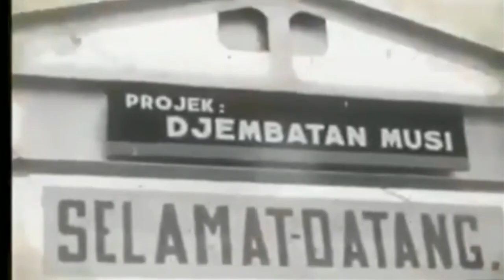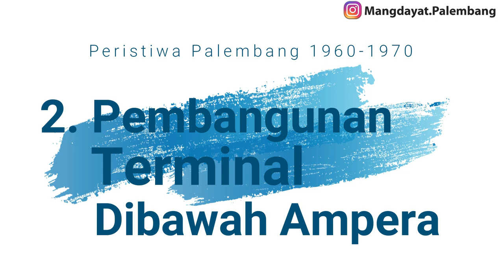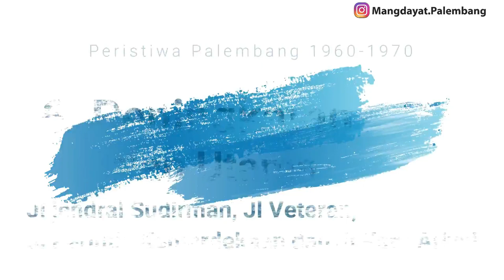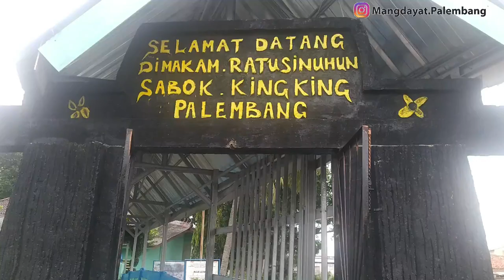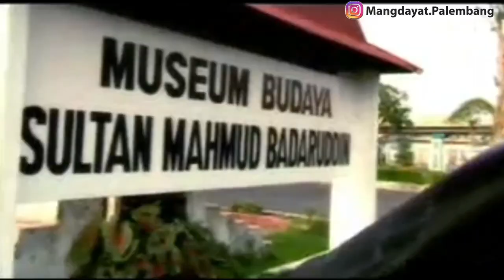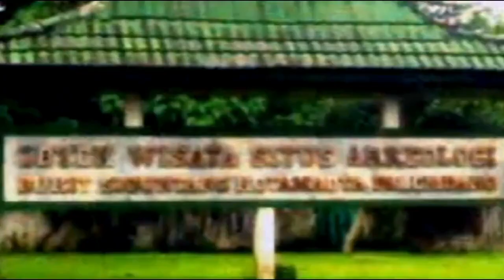Palembang 1960an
Palembang Tempo dulu tahun 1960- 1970 - Apa Saja Peristiwa yang terjadi di Kota Palembang

Palembang tahun 1960 sampe 1970.pada masa ini pacak dikatoke periode yang penuh ujian untuk bangsa indonesia, yang pastinyo pengaruhnyo sampe ke palembang, salah satu pengaruhnyo yang paling besak adalah peristiwa G30s/PKI, adonyo krisis moneter tahun 1960an yang akhirnyo dikeluarkan kebijakan pemotongan nilai rupiah daei 1000 jadi 1 rupiah, yang dalam 1 malam banyak pengusaha yang bangkrut, walaupun dalam ujian yang berat di masa ini palembang malah mengalami revolusi modernisasi dengan simbol dibangunnyo jembatan ampera, idak Cuma ampera, pembangunan infrastruktur terus berjalan yang manfaatnyo masih pacak kito rasoi sampe sekarang, apo bae peristiwa yang terjadi di tahun 1960 sampe 1970 di Palembang, berikut video yang meng dayat himpun dari berbagai sumber, mang dayat sadari video ini belum mencakup keseluruhan

1. Pembangunan Jembatan Musi
Pada Era tahun 1960an munculah simbol perubahan besar di kota Palembang, yaitu pembangunan jembatan yang menghubungkan seberang ulu dan seberang ilir

2. Pembangunan Sekolah dasar
Pada 1956, Kota Palembang memiliki lima puluh tiga Sekolah Rakyat Negeri dengan murid sekitar 18.000 orang selain itu beberapo sekolah swasta pecak xaverius dan metodist

3. Pemugaran makam-makam raja palembang dan rumah bari
Di masa belando makam rajo-rajo palembang banyak terbengkalai bahkan ilang, di masa ini makam dari rajo-rajo palembang banyak idak tahu ado dimano

4. Pembangunan Terminal bawah jembatan ampera
Seiring berkembangnyo transportasi darat maka dibangunlah terminal dibawah jembatan ampera, awalnyo angkutanyo peke mobil yang disebut mobil ketek yaitu jenis mobil jeep willys, mobil ini awalnyo dibawa oleh belando untuk memperkuat peralatan perangnyo, namun setelah Agresi seluruh pasukan belando ditarik yang kemudian mobil ini ditinggal, mobil inilah dialih fungsikan dari kendaraan militer menjadi kendaraan umum, sampe akhir tahun 70an mobil ini belum ado saingan, bahkan mobil jepang pun sulit untuk masuk pasar indonesia, di awal pembangunan terminal rute angkutan baru ado ampera kertapati, ampera sekip, ampera bukit, ampera km 5

5. Pertokoan tengkuruk by pass(permai)
Kalu kito denger kato tengkurul sekarang ini yang terbayang identik dengan pasar 16 dan pertokoan, sejak dulu memang kawasan ini jadi pusat perdagangan terutama daerah 16 ilir, bedanyo perdagangan dulu di masih di dominasi transportasi sungai, perlahan demi perlahan transportasi darat pun terus berkembang apalagi mulai adonyo terminal akutan umum dibawah jembatan Ampera

6. Pasar 10 ulu
Kalu kito melewati jalan kh Azahari 10 ulu, la langganan nian daerah ini macet, dak pacak idak karno daerah ini termasuk sentra bisnis yang juga ditandoi adonyo pasar 10 ulu, pasar 10 ulu ini dibangun tahun 1960an, daerah ini dikenal sebagai daerah pecinan, awalnya sebagian besak tanah kawasan 10 ini adalah tanah dari keturunan tionghoa, bahkan pembangunan pasar 10 ulu ini didrikan dari tanah hibah tanah kelenteng

7. Rintisan pusri, patal, demang
Pada tahun 1960an rintisan jalan demang lebar daun sampe ke pusri, rintisan ini dimulai dari demang lebar daun dan jugo simpang patal, yang kemudian di simpang patal berdiri pabrik pemintalan, pabrik inilah asal muasal dari namo patal, rintisan jalan  ini jugo yang membelah sekip yang akhirnyo sekip ujung menjadi angkatan 66 dan sekip pangkal berubah jadi sekip ujung

8. Peningkatan jalan-jalan utama
Setelah dirintis pada masa tahun 1950 sampe 1960an selanjutnyo pada tahun 1960an dilakukan peningkatan jalan seperti Jl. Jend. Sudirman,Jl perintis kemerdekaan  Jl. Veteran dan Jalan Kapt Arivai, dimasa ini kondisi berbukit di bukit charitas sudah diratoke pecak yang kito jingok sekarang

9. Pembangunan jalan A Yani
Jalan Ahmad yani mulai dibangun sebagai kaki penghubung setelah turun dari Jembatan Ampera menuju plaju dan kertapati, jalan ini dibangun berbarengan dengan pembangunan jembatan ampera, sebelumnyo dari kertapati menuju plaju akses jalam melewati jalan sukaharjo 5 ulu tembus ke jl kha azhari, jl kha azharila jalan utama menuju ke plaju

10. Lepasnya Lampung dan Bengkuli dari Sumatera Selatan
Perlu diketahui bahwa setelah Pasca KMB 1950 wilayah bekas negara sumatera selatan dijadikan provinsi sumatera selatan, yang meliputi bengkulu, lampung, palembang dan bangka belitung, pada tahun 1964 lampung keluar dari sumatera selatan menjadi provinsi Lampung dan menyusul Jambi menjadi Provinsi pada tahun 1967

11. Bank Pembangunan daerah Sumsel menjadi milik sumsel
Sejak 6 November 1957, Pemerintah Daerah Sumatra Selatan mendirikan PT Bank Pembangunan Sumatra Selatan. Bank itu dimiliki bersama Pemerintah Daerah Sumatra Selatan dan pihak swasta. Sejalan dengan pemberlakuan UU Nomor 13 Tahun 1962, BPD Sumsel secara resmi menjadi milik Pemerintah Daerah Provinsi Sumatra Selatan